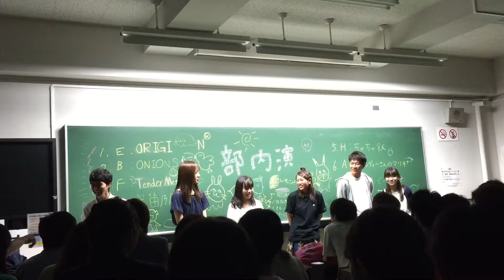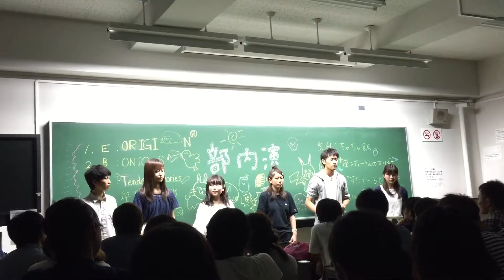6/23部内演-Milky Way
6/23の部内演の動画！

スタバンの動画まとめはこちら